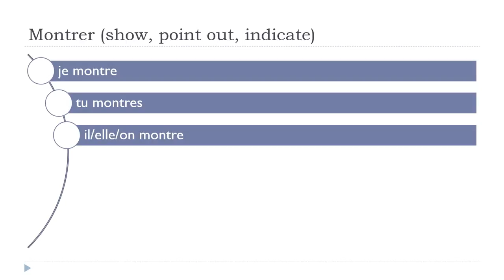Francouzsky lekce = Montrer # Indicatif Présent